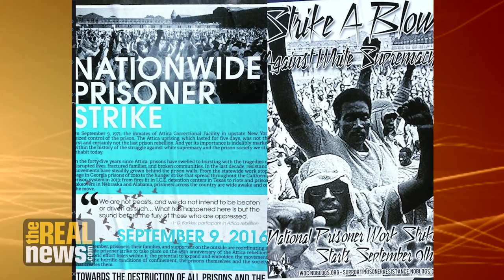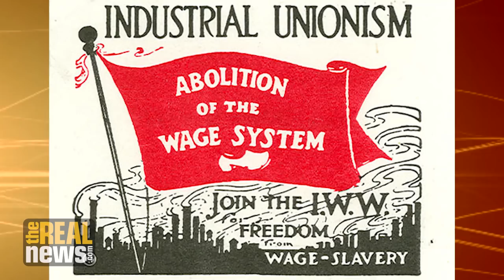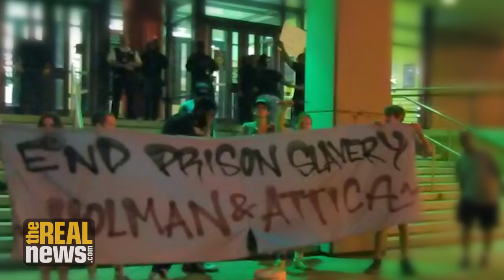Rattling the Bars: Industrial Workers of the World Against Prison Slavery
Executive Producer Eddie Conway speaks with IWW organizer Lauren Karaffa about the Industrial Workers of the World (IWW) and their solidarity with incarcerated people's struggle for human rights